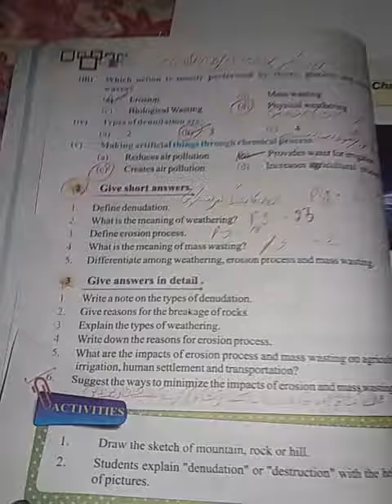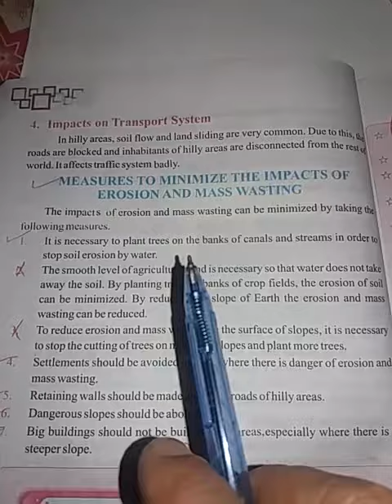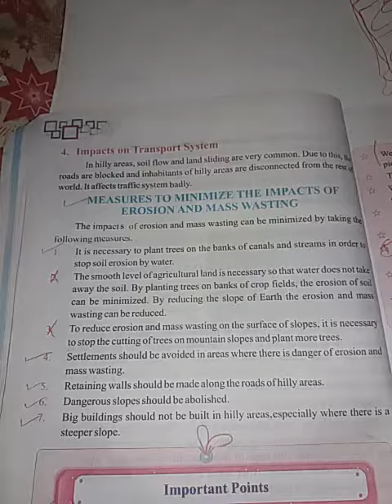Geography(7th- Class)Chapter No 2 (Long Question No 6)(30-04-2020)